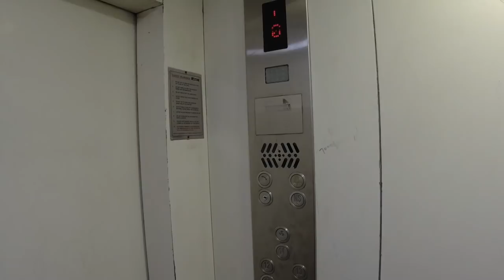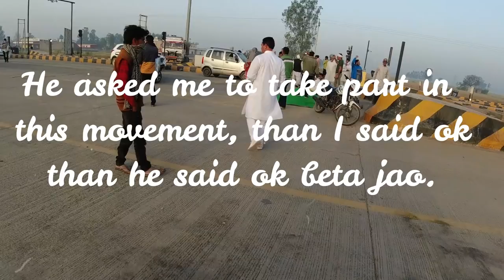He stoped me due to Bharat bandh but.... | Thor ko surprise krdiya ...| Daily vlog-1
3 Way Mount Tripod for Camera

In this video I have covered the distance of almost 300 kms on my bike , On Bharat bandh ( but I was not aware of this event by farmers of our nation) so It was my fault not there.
 but my family was very surprised to see me and also my dog ( Thor The Rottweiler)

We lost him due to Parvovirus | Every dog owner must watch this video

Funny dog Videos
motovlog , moto vloggers channels , motovlogging
Bharat bandh , motovlogging camera setup ,
moter vloging
moter vlog
family vlog